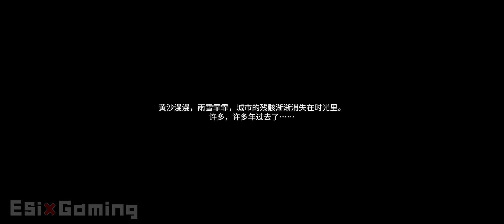Ashfall - Final Beta Gameplay (Android/iOS)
Ashfall (破碎之地) - Final Beta Gameplay (Android/iOS)

Basic information of the test:
1. Test time: 10:00 on September 12-23:59 on October 16
2. Test platform: PC, IOS, Android
3. Test type: This test is a paid test with deleted files, and the data will be deleted at the end of the test. The current game is still in the development stage, and the content experienced does not represent the final game quality.